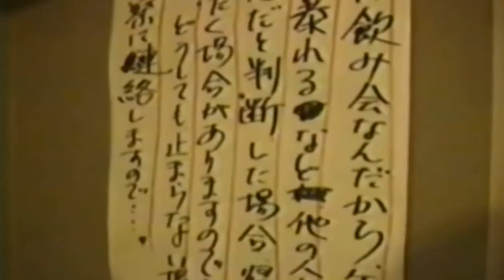hide - Drink or Die (D.O.D.) 1994【HIDE OUR PSYCHOMMUNITY】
hide with Spread Beaver - D.O.D.
from film PSYCHOMMUNITY hide REEL2